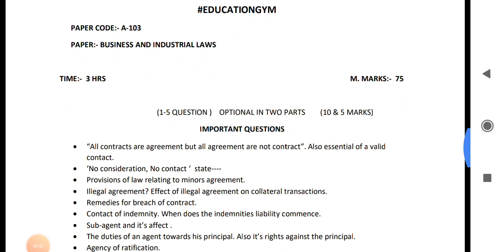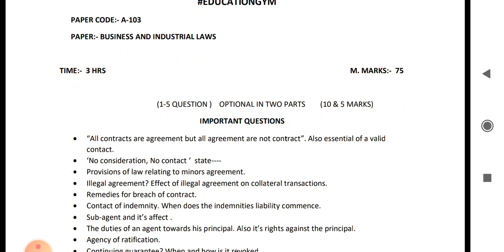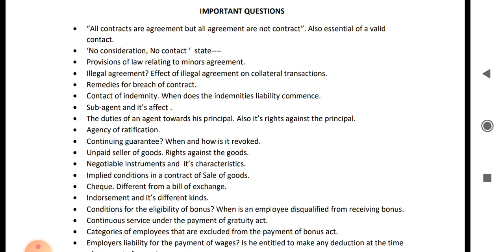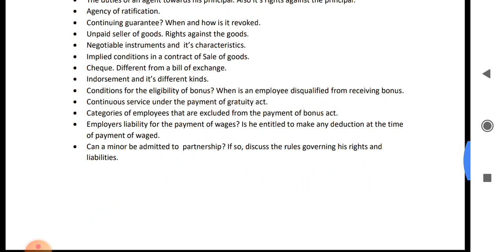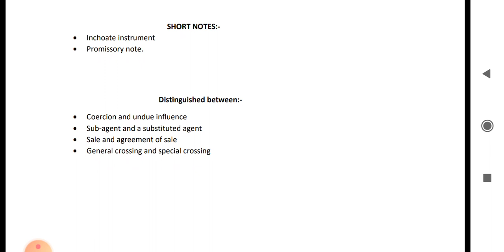DU SOL || B. COM PART -1 || BUSINESS AND INDUSTRIAL LAW || IMPORTANT QUESTION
Business and industrial law
Important question
By Educationgym

economic important question

business organization